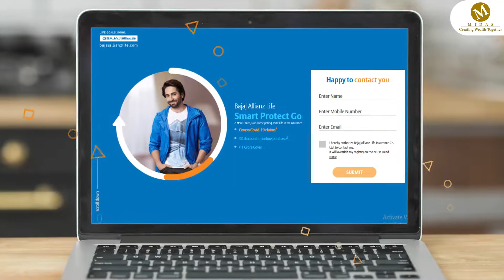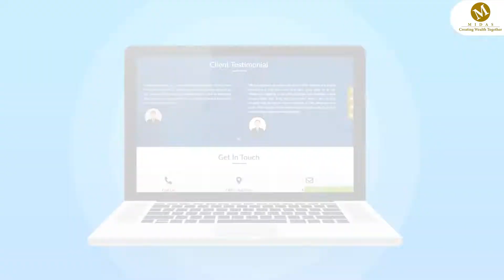Importance of Whole Life Term Plan | Bajaj Allianz Whole Life Term Plan | Midas Finserv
Welcome to the official YouTube channel of Midas Finserve! In this informative video, we shed light on the importance of Bajaj Allianz Whole Life Term Plan and how it can be a game-changer for your financial security.

Planning for the future is crucial, and Bajaj Allianz Whole Life Term Plan offers a comprehensive solution. It is designed to provide financial protection not just for a limited term, but throughout your entire lifetime. This means you can secure your family's well-being, even in your absence.

In this video, we explore the various benefits and features of Bajaj Allianz Whole Life Term Plan. From lifelong coverage and flexible premium payment options to tax advantages, this plan offers a wide range of advantages for individuals seeking long-term financial security.

Join us as we delve into the specifics of this plan, discussing its importance in safeguarding your loved ones' future. Our experts will guide you through the intricacies of the policy, helping you make an informed decision about securing your family's financial well-being.

Don't miss out on this valuable video! Let Midas Finserve be your trusted partner on the path to financial security.